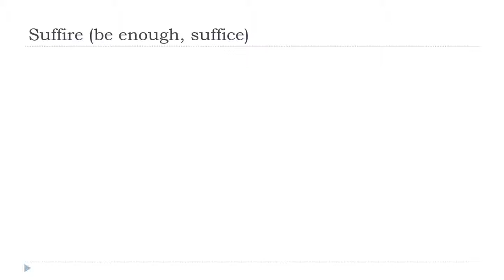เรียนภาษาฝรั่งเศส = Suffire # Indicatif Présent